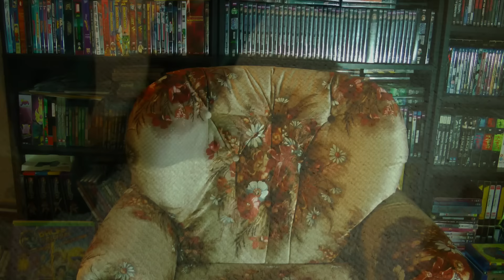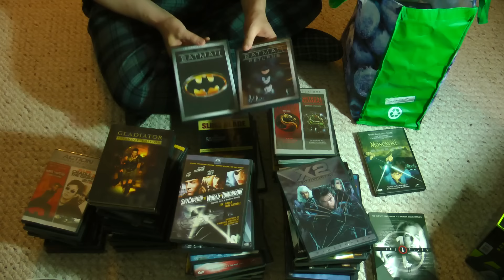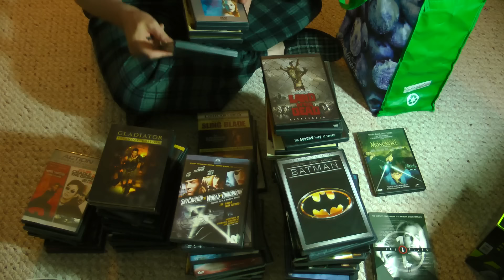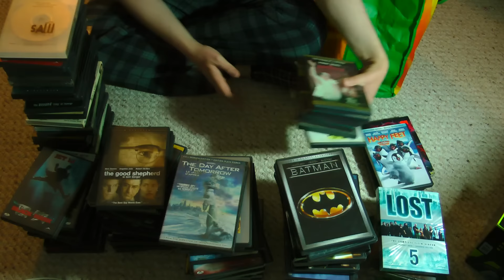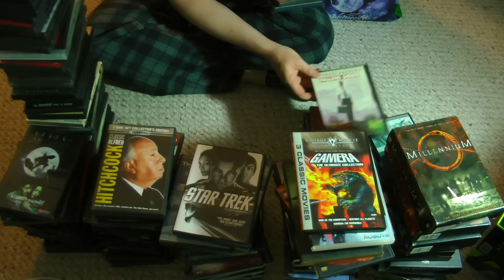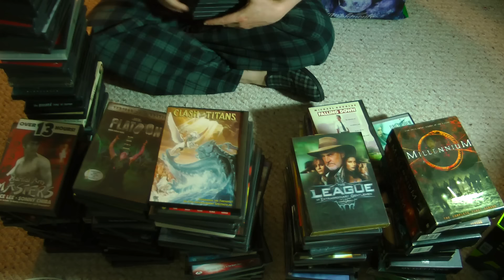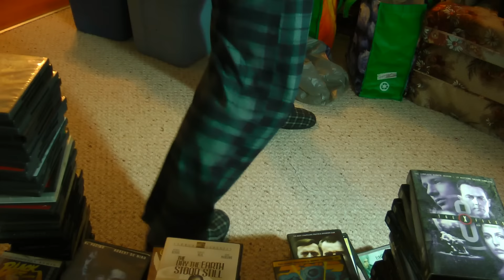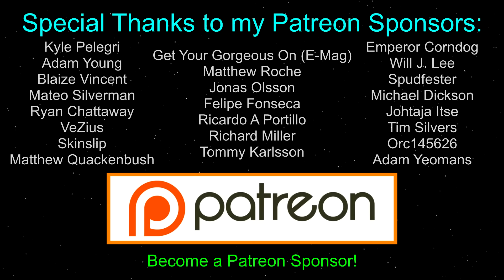My Co-worker Gave Me His ENTIRE DVD Collection!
Join the Official World of Zaranyzerak discord server Quite the uber update/package opening this time, as one of my co-workers gave me literally his ENTIRE DVD collection!  Let's see what treasures await...